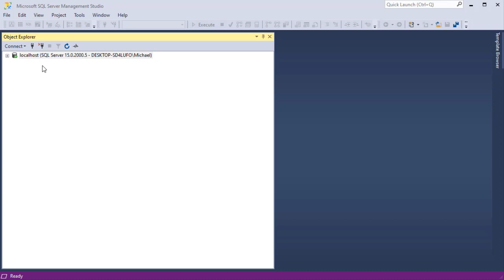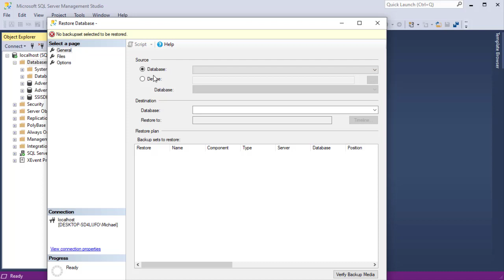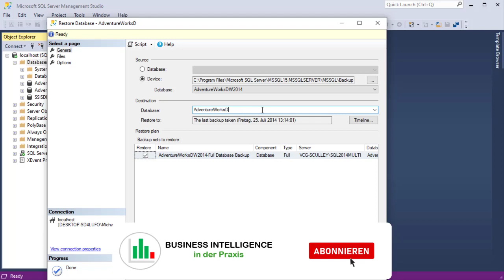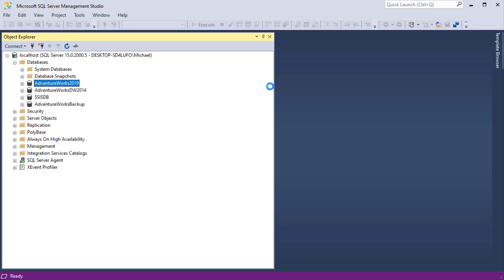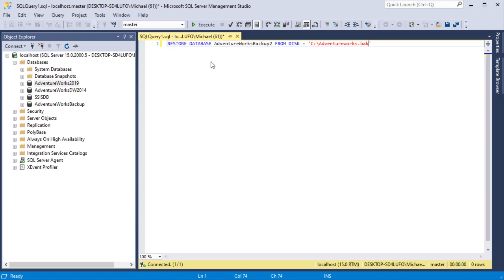SQL Server Datenbank Backup einspielen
In diesem Video möchte ich euch zwei Möglichkeiten vorstellen wie eine Datenbank am SQL Server eingespielt werden kann.

Befehl:
RESTORE DATABASE Adventureworks FROM DISK = 'D:\Adventureworks_full.bak'